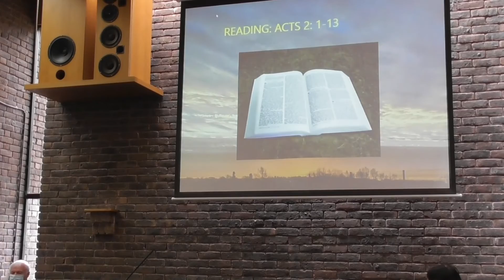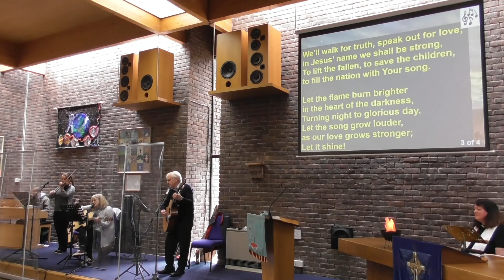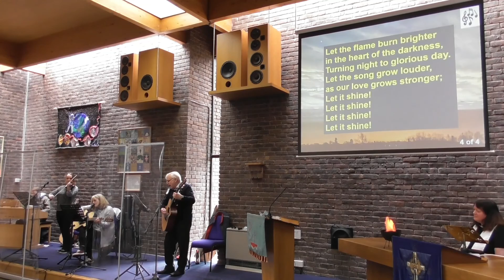St Pauls URC, Bracknell morning worship, 23rd May 2021.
Sunday worship led by Revd Anthea Wickens
Hymns used by permission,  CCLI number 7643
Awake My Soul (Rise Up)  Owen Hunter

The Spirit Lives to set us free Damian Lundy

We’ll Walk The Land (Let The Flame Burn Brighter) Graham Kendrick